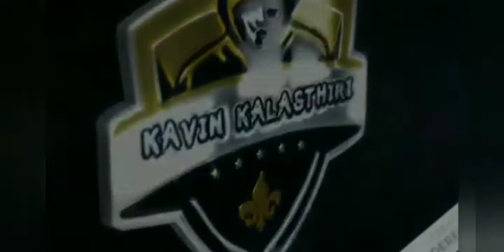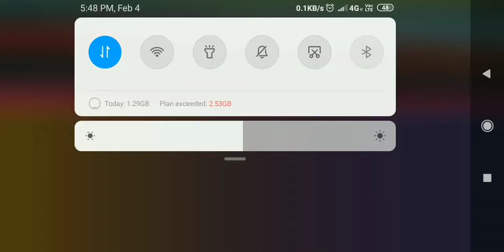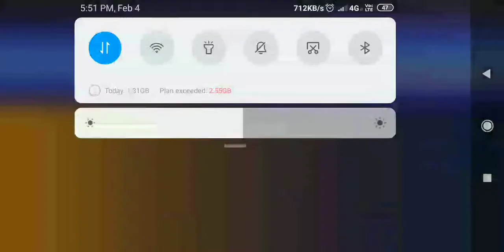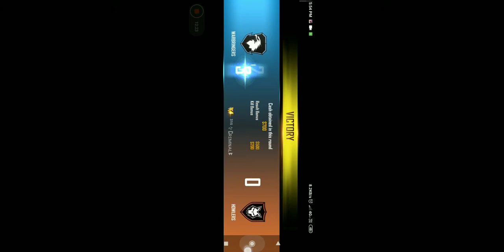OB26 UPDATE IN FREE FIRE || MASTER GAMING